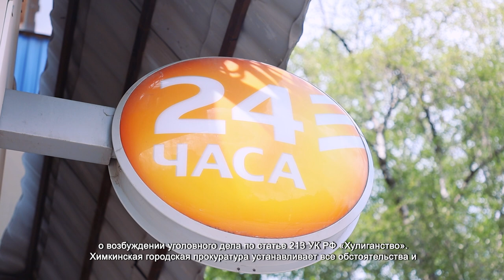Правоохранительные органы разбираются в обстоятельствах инцидента в отделении сбербанка в Химках